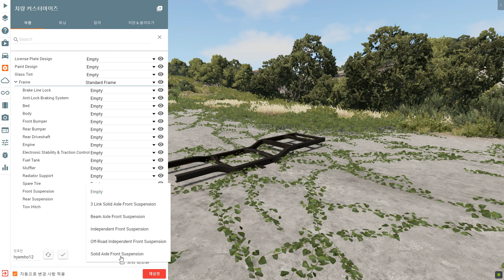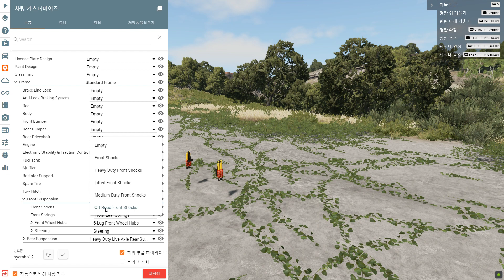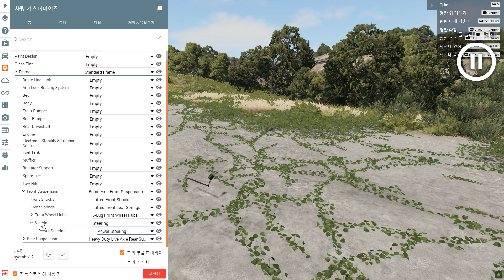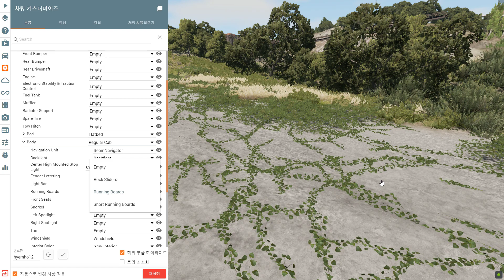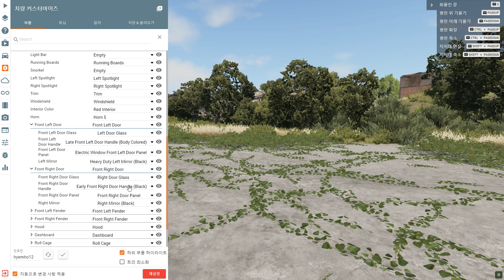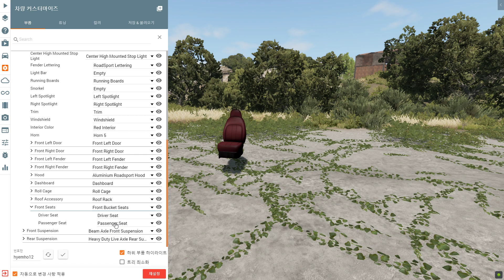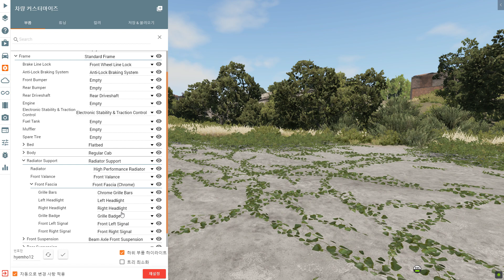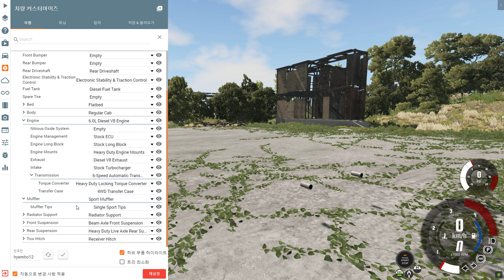BeamNG drive 2021 06 17 -Gavril D Series Build from scratch- (feel like a country truck)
This is a game restarted without mods after computer reset.
It came back clean and fresh. Thank you for your interest!!
컴퓨터 초기화 후 모드없이 다시 시작한 게임입니다.
깔끔하게 새롭게 돌아왔습니다. 많은 관심 부탁 드립니다!!